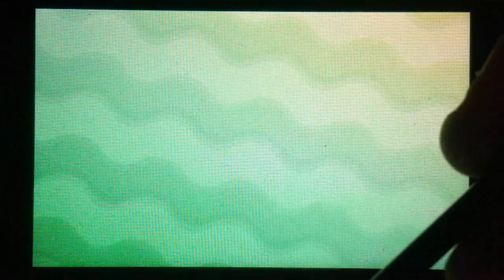[Live] Shiny Xurkitree / Câblifère after only 39 SR !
Je voulais me faire une petite shasse pour le plaisir avant de reprendre mes shasses habituelles, bah ça aura été du rapide ! Ma shasse la plus courte en 1/4096 ! J'avais oublié que c'était très agréable de reset les UC...
I wanted to do a off-project hunt before resuming all of them. Well, it was fast! My shortest hunt in 1/4096! I forgot that was pleasant to hunt UBs...